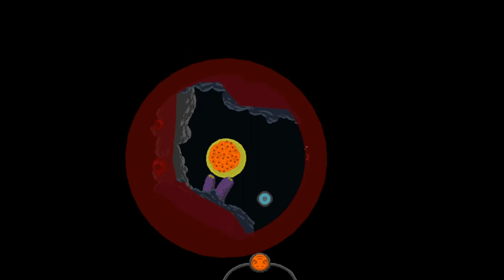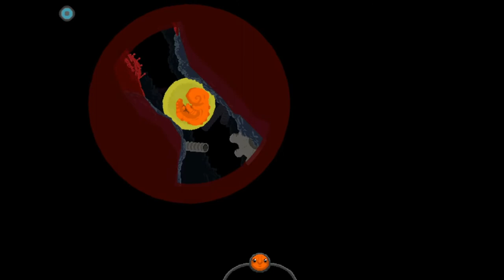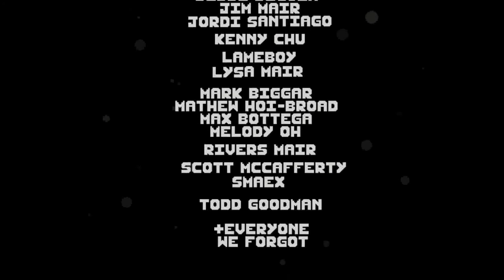【 Swallow The Sea 】Twitch Stream Full Record #2411 | Douglas Tong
[ Swallow The Fish]
You are a lowly egg cell on a journey through a swollen sea of strange and humanoid fish. Prey on smaller life and growing larger and stronger to perhaps someday be born.

Please comment if you have any opinion and suggestion!